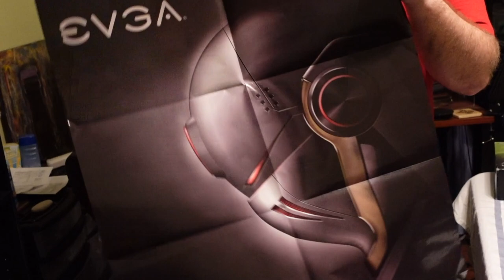CLEANING AND ORGANIZING CHARLOTTE'S ROOM | MEET OUR GOLDENDOODLE LUNA | THE ROBERTS VLOG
Hello everyone!!!😊

I am Nadine, most of my friends call me Nadz or Nadie.
I am a Filipina married to an American, my husband Zack.
Also have our beautiful baby Charlotte. :)

❤️ ☺️ And click that BELL button for more upcoming videos.

I'm an influencer. I usually vlog about family lifestyle, traveling, cooking and beauty. :)

SPREAD LOVE. ❤️ KEEP THE FAITH. 🙏🏻 AND PRAY

-therobertsfamily

Free Music for Videos 👉 Music by Chandler Juliet - Give it to Myself